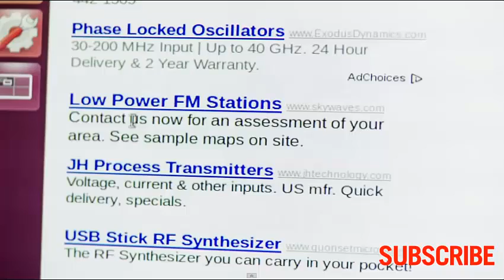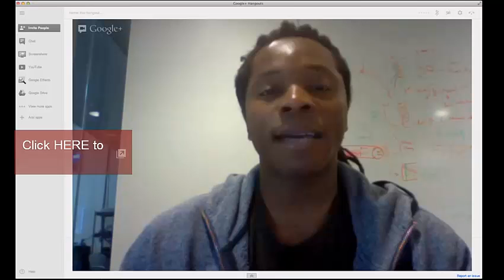Kelvin Doe, 15, who makes a radio station from trash goes to MIT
Kevin Doe, 15, from Sierra Leone invited to MIT by David Sengeh